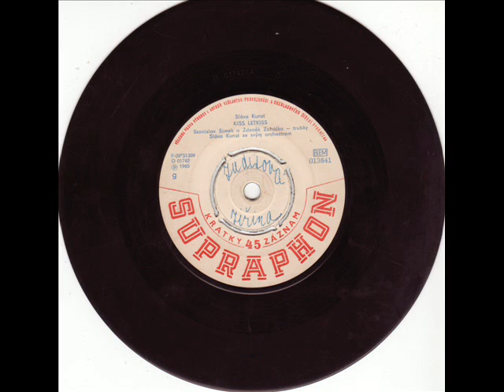Sláva Kunst se svým orchestrem - Kiss Letkiss 1965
Kiss Letkiss
Hudba: Sláva Kunst
Hraje: Stanislav Šimek a Zdeněk Zahálka -- trubky, Sláva Kunst se svým orchestrem
Rok: 1965
Supraphon D 01742